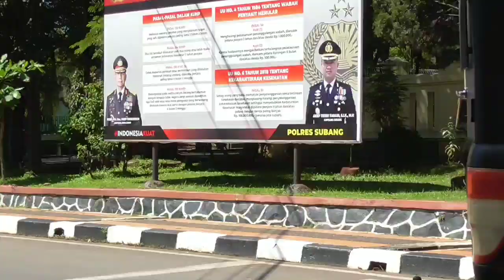PATROLI CIPTA KONDISI HIMBAUAN PHYSICAL DISTANCING KEPADA MASYARAKAT DI WILAYAH SUBANG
Anggota Kompi 1 Batalyon B Pelopor Sat Brimob Polda Jabar Dpp Danton 4  Aiptu Supardi melaksanakan Patroli Cipta kondisi Himbauan Physical Distancing guna Pencegahan Penyebaran Covid-19 Kepada Masyarakat  Kab.Subang

SATYA SUKAPURA
~ O B R O M A R K O T O~

-PID KOMPI 1 BATALYON B PELOPOR SAT BRIMOB POLDA JABAR
-Follow IG Kami @Kompi_1_Yon_B_Pelopor